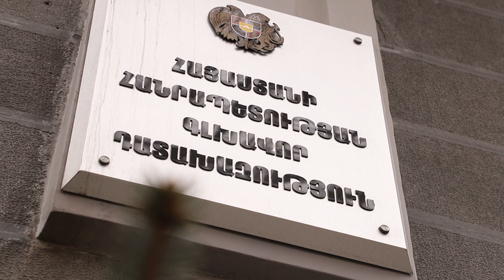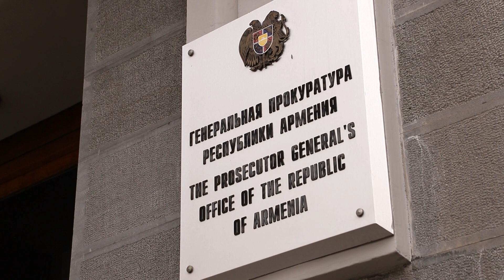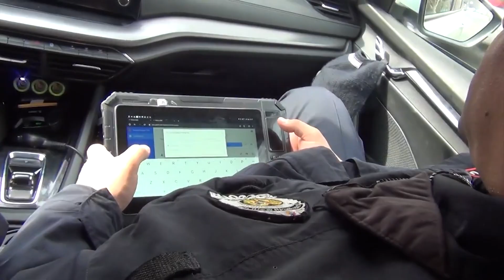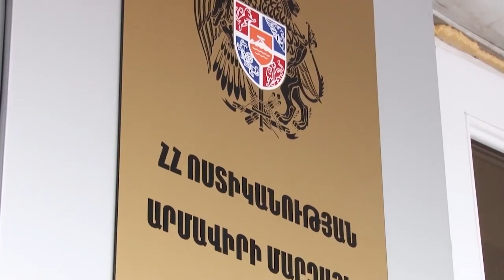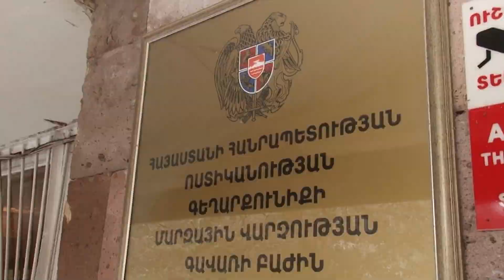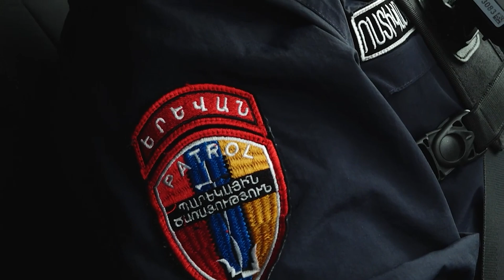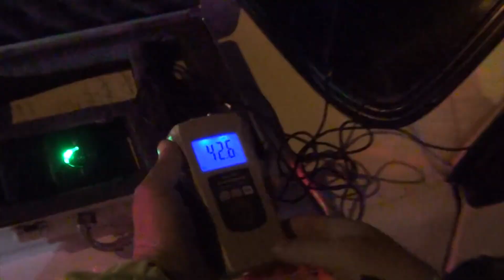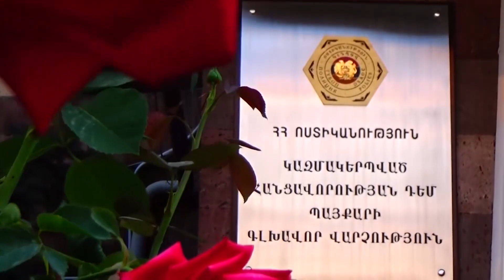«Աբովյան» ՔԿՀ աշխատակիցը սեռական ոտնձգություններ է կատարել կին կալանավորներից մեկի նկատմամբ